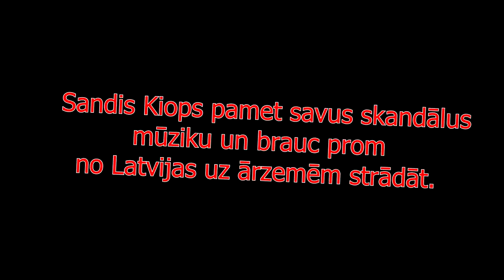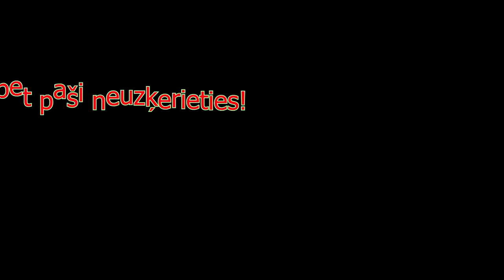Sandis Kiops pamet savus skandālus mūziku un brauc prom no Latvijas uz ārzemēm strādāt.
Mob.: Koncertiem, pasākumiem, šoviem: -20050095, 26420853